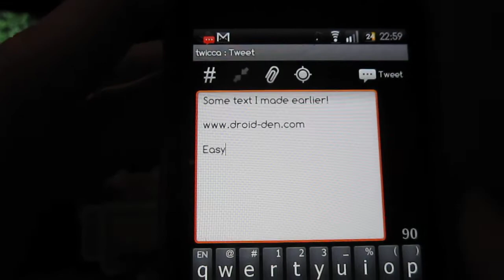How to quickly select text with android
Double tap then drag, easy!